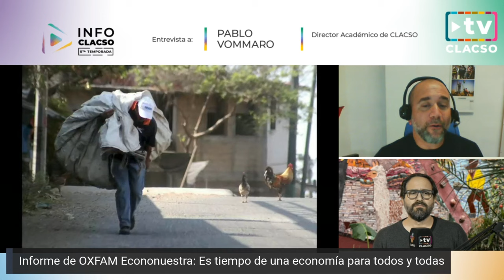“El libre mercado absoluto nunca existió en la historia” - Pablo Vommaro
¿Quiénes son responsables de la creciente desigualdad en Nuestramérica?

Pablo Vommaro, Secretario Académico de CLACSO

Algunos textuales:
“Tenemos una imagen de cómo la agenda de las desigualdades se ha metido en la agenda de las protestas y rebeliones populares”
“Hay que identificar a los grupos más privilegiados que se benefician de la alta desigualdad social”
“El mercado no va a resolver las entramadas y múltiples desigualdades sociales"
“Construir sociedades más igualitarias es una deuda de nuestra democracia”
“El libre mercado absoluto nunca existió en la historia”
 “La desigualdad extrema, la fiscalidad regresiva y la captura del Estado siempre van de la mano”
“Queremos sociedades más democráticas, de movilización y de participación”
Tenemos el desafío de promover diálogos sociales con los movimientos territoriales, la academia y la política pública”
“En CLACSO promovemos lógicas cooperativas y no de competencia”